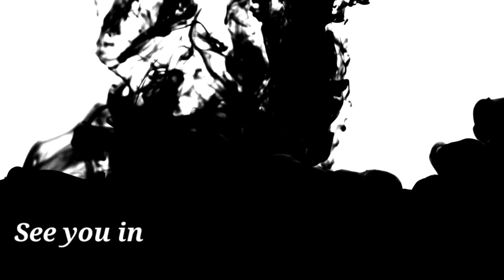Pauline Mercado|Everyday MakeUp Look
First Video in My channel. It's not perfect since it's my first time but I still hope you'll like it. :)